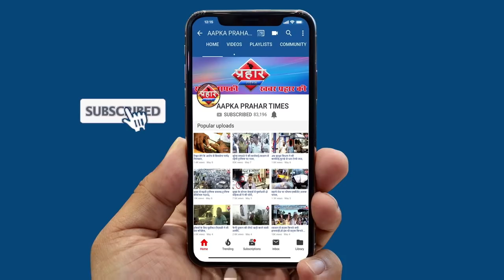मुम्ब्रा के दो बच्चो की भोपाल में सड़क हादसे में मौत | Islamuddin Khan|Aapka Prahar Times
मुम्ब्रा के दो बच्चो की भोपाल में सड़क हादसे में मौत । islamuddin khan
मुम्ब्रा से यूपी जा रहा था पूरा परिवार
सड़क हादसे में दो बच्चो की हुई मौत